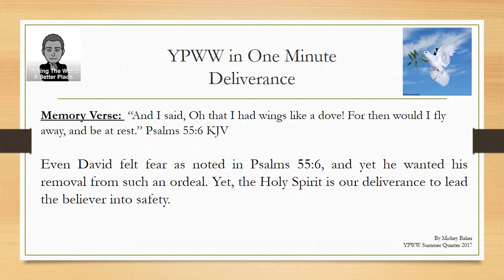Deliverance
Lesson 9 on Deliverance for YPWW Fall Quarter 2017